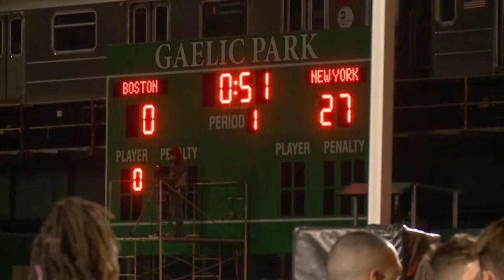Rugby United NY vs Boston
Major League Rugby makes its debut in the Bronx as Rugby United New York plays against Boston at Manhattan College. The New York fire department and NYDP kick off the event with a charity scrimmage.

Nishand Nereyedh, Keith Orgenski, Dylan Fawsitt, Nate Brakeley

Rugby United, New York Fire Department, NYPD